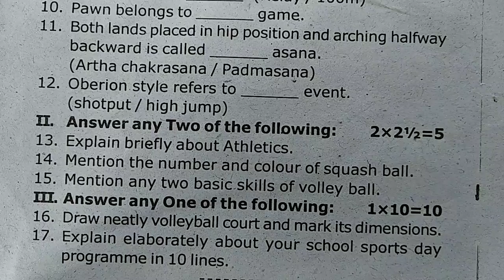8th Standard Physical Educational 2019 | Annual exam question paper 2019 in English